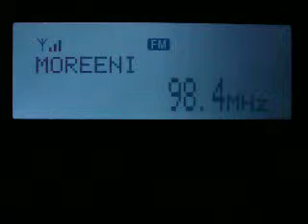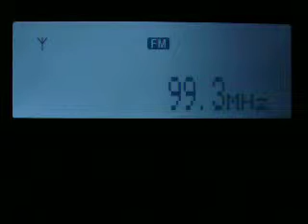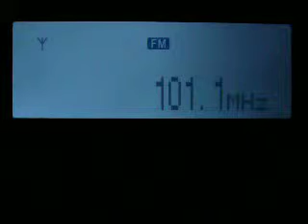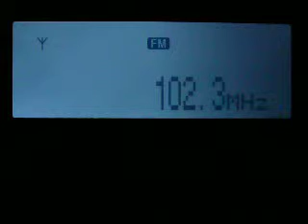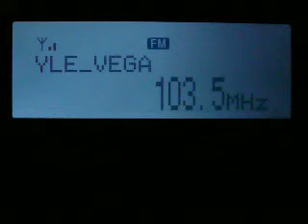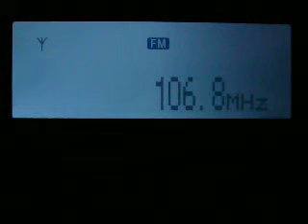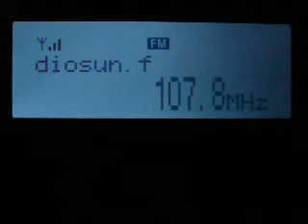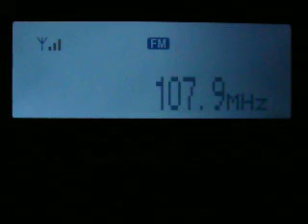Tropospheric FM bandscan in Tampere 26.09.2009-1 with XDR-F1HD #2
At time 20:45-21:04 UTC.

Antenna: XDR's own T-dipole on 4th floor.

• 98,40 Radio Moreeni, Tampere-Näsinneula, 5 km, 200W
• 98,60 YLE X3M, Pyhävuori, 147 km, 30kW
• 98,80 local carrier
• 98,90 YLE X3M, Espoo-Latokaski, 152 km, 60kW
• 99,00 Iskelmä Tampere, Ikaalinen, 53 km, 1kW
• 99,30 YLE Radio Suomi / R Keski-Suomi, Jyväskylä-Takakeljo, 130 km, 30kW
• 99,40 YLE X3M, Eurajoki, 113 km, 3 kW
• 99,50 YLE Vega, Kouvola-Anjalankoski, 196 km, 30kW
• 99,70 YLE X3M, Kruunupyy, 254 km, 60kW
• 99,90 YLE Radio Suomi / Tampereen R, Tampere-Teisko, 23 km, 60kW
• 100,30 YLE Radio Suomi / Turun radio, Sund-Smedsböle, 240 km, 10kW
• 100,40 Iskelmä Satakunta, Ulvila, 97 km, 1kW
• 100,60 YLE Radio Vega, Hollola-Tiirismaa, 107 km, 50kW
• 100,70 YLE Puhe, L:ranta-Pappilankangas (Joutseno), 259 km, 2kW
• 100,90 Iskelmä Tampere, Tampere-Näsinneula, 5 km, 200W
• 101,10 YLE Vega, Espoo-Latokaski, 152 km, 60kW
• 101,20 The Voice, Tampere-Teisko, 23 km, 3kW
• 101,40 YLE Vega, Kaarina-Kuusisto, 138 km, 50kW
• 101,50 YLE Vega, Lapua, 171 km, 60kW
• 101,60 The Voice, Jyväskylä-Takakeljo, 130 km, 30kW
• 101,70 Radio Aalto, Eurajoki, 113 km, 1kW
• 102,10 YLE Vega, Tampere-Teisko, 23 km, 60kW
• 102,40 Suomipop, Hollola-Tiirismaa, 107 km, 1kW
• 102,50 Radio Jyväskylä, Jyväskylä-Takakeljo, 130 km, 3kW
• 102,60 YLE Vega, Pyhävuori, 147 km, 30kW
• 102,70 The Voice, Kouvola-Anjalankoski, 196 km, 30kW
• 102,80 NRJ, Valkeakoski, 27 km, 1kW
• 102,90 YLE Puhe, Ähtäri, 112 km, 3kW
• 103,00 YLE Vega, Eurajoki, 113 km, 30kW
• 103,30 Suomipop, Tammela, 61 km, 5kW
• 103,50 YLE Vega, Jyväskylä-Takakeljo, 130 km, 30kW
• 103,60 The Voice, Jokioinen, 71 km, 1kW
• 103,70 YLE Puhe, Espoo-Latokaski, 152 km, 60kW
• 103,80 Iskelmä Tampere, Tampere-Teisko, 23 km, 3kW
• 103,90 Nova, Kaarina-Kuusisto, 138 km, 50kW
• 104,20 Radio Rock, Ylöjärvi-Soppeenmäki, 13 km, 1kW
• 104,40 Nova, Hollola-Tiirismaa, 107 km, 50kW
• 104,50 The Voice, Eurajoki, 113 km, 1kW
• 104,70 Nova, Tampere-Teisko, 23 km, 60kW
• 105,20 Groove FM, Tampere-Näsinneula, 5 km, 200W
• 105,40 YLE Puhe, Tammela, 61 km, 2kW
• 105,60 Radio Aalto, Ylöjärvi-Soppeenmäki, 13 km, 1kW
• 105,80 Nova, Jyväskylä-Takakeljo, 130 km, 30kW
• 106,00 Nova, Eurajoki, 113 km, 30kW
• 106,10 Radio SUN, Tampere-Teisko, 23 km, 3kW (dynamic RDS)
• 106,20 Nova, Espoo-Latokaski, 152 km, 60kW
• 106,30 Nova, Mikkeli-Majavesi, 199 km, 30kW
• 106,50 Nova, Lapua, 171 km, 60kW
• 106,70 Radio SUN, Kankaanpää, 84 km, 1kW
• 106,90 The Voice, Ähtäri, 112 km, 3kW
• 107,10 Iskelmä Jyväskylä, Jyväskylä-Takakeljo, 130 km, 1kW
• 107,40 Radio Manta, Ylöjärvi-Soppeenmäki, 13 km, 1kW (no RDS)
• 107,60 Nova, Pyhävuori, 147 km, 30kW
• 107,80 Radio SUN, Ylöjärvi-Soppeenmäki, 13 km, 1kW (dynamic RDS)
• 107,90 Järviradio, Lehtimäki, 152 km, 3kW